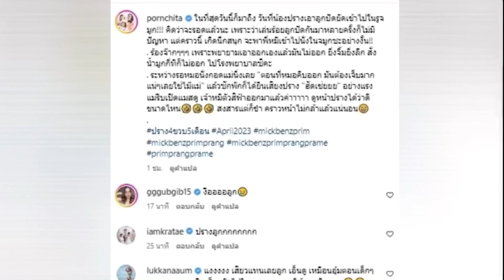เบนซ์ พรชิตา ช็อคมาก หลังลูกสาวเอาลูกปัดใส่ในรูจมูก